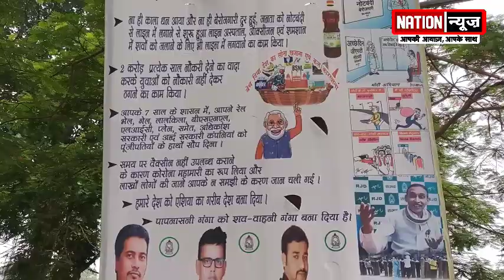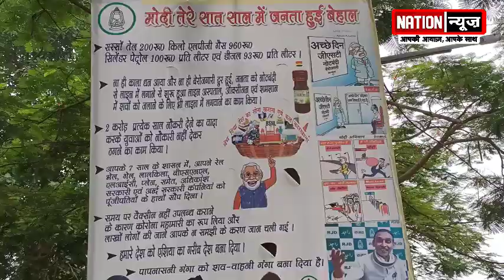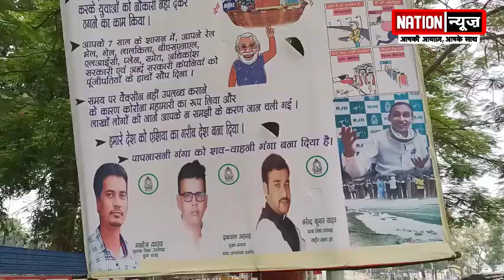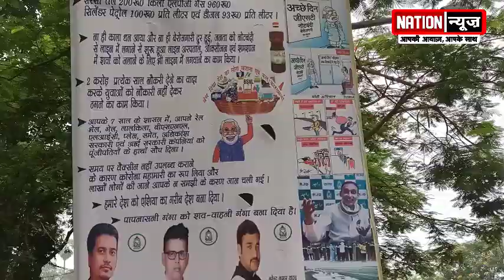पटना में पोस्टर वार शुरू: आरजेडी का पीएम मोदी पर निशाना